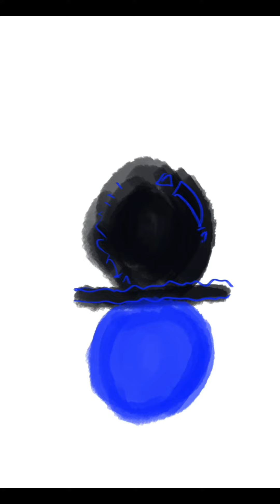Black pearl paradises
BUY BUY BUY.
thanks